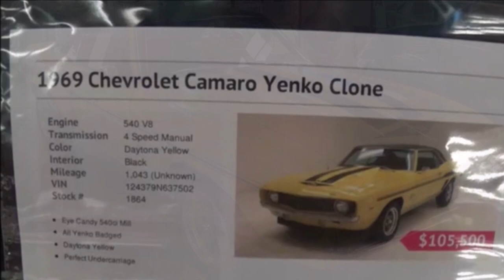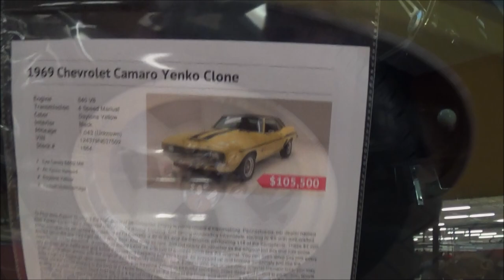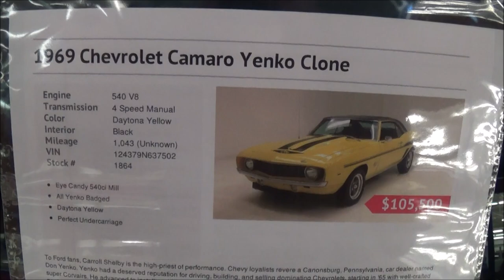1969 Camaro Yenko SC Tribute Dreamgoatinc Classic and Muscle Car Video